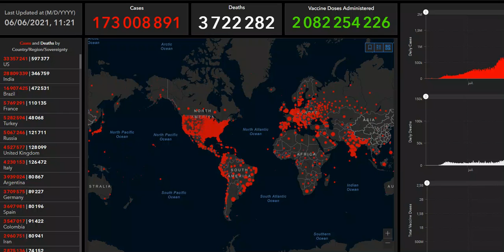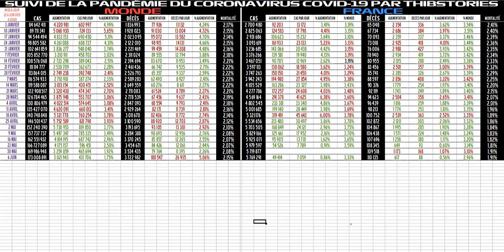Coronavirus : le point sur l'épidémie en France et dans le monde, en date du 6 juin 2021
Grosse hausse du nombre de décés en une semaine = remise à niveau des chiffres ?!